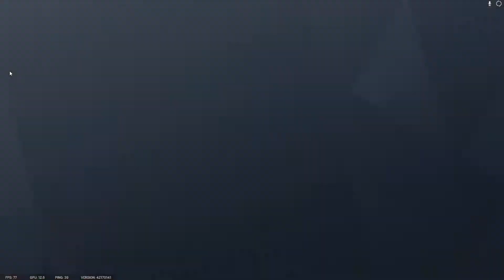Rainbow Six Siege - Bomb Clutch Chicks!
Somehow, Siege's (random?) playlists & my obliviousness created a 'Bomb'-only clutch-video, featuring only female ops! Coincidence or paranoia!?!?